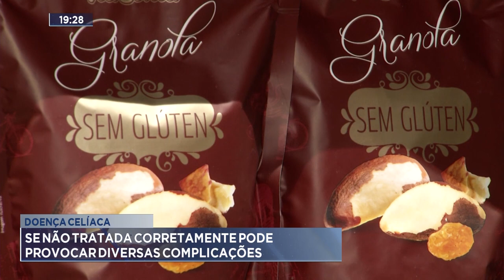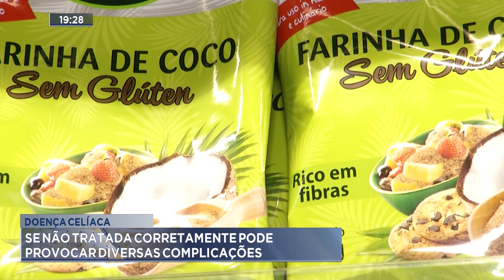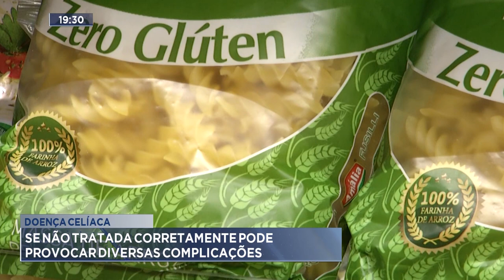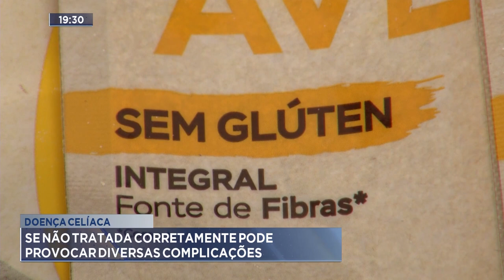Doença Celíaca: Se não Tratada Corretamente pode Provocar Diversas Complicações.